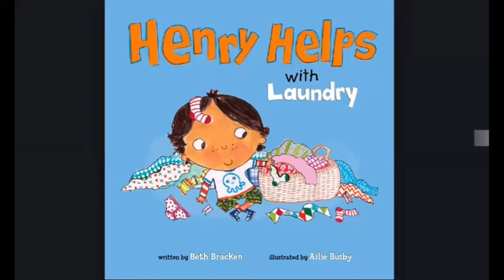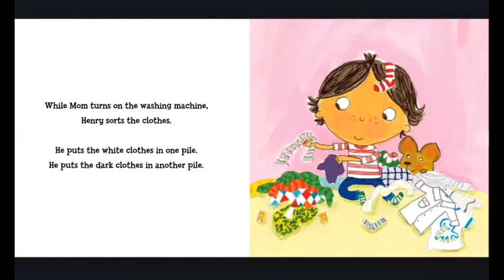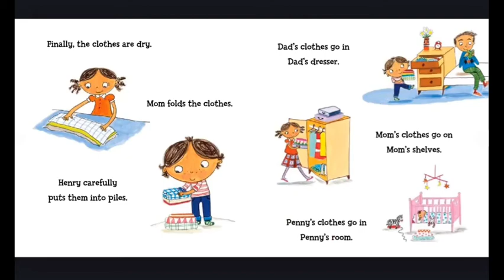[Kindergarten 2] Literature - Henry Helps with Laundry